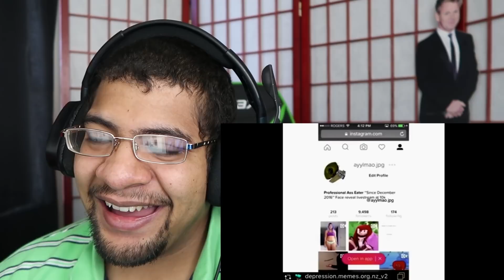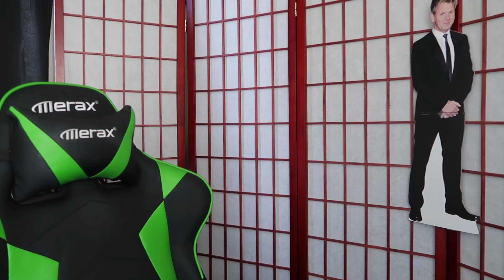Ultimate Meme Compilation #1 REACTION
VIEWER SUBMITTED MEMES